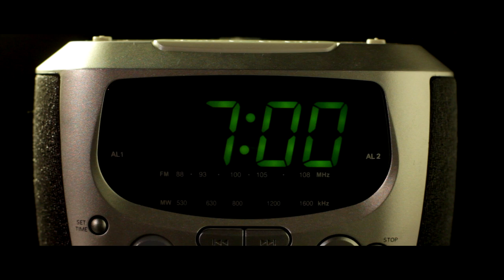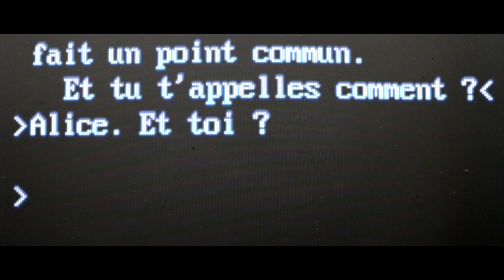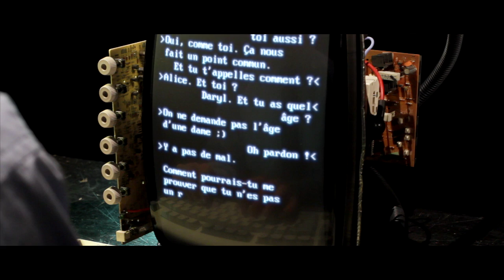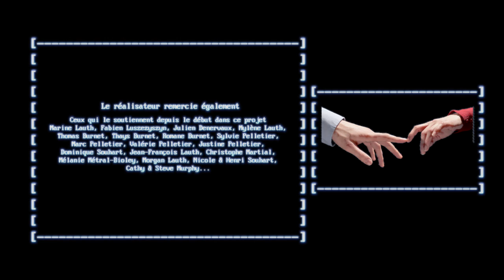L'Expérience 47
Une personne se porte volontaire pour tester un logiciel capable d'imiter la conversation humaine.
Homme ou machine, comment faire la distinction ?

Production : Mute 'n' Play et Mers intérieurs
Scénariste / Réalisateur / Monteur / FX / Mixeur son : Frédéric Pelletier
Acteurs : Ayat Sanson et Fabien Luszezyszyn
Assistant réalisateur : Julien Denervaux
Chef opérateur : Gabrielle Litaudon
Cadreur : Alexan Bidou
Preneurs de son : Fred Landa et Aymeric Poidevin
Assistante / Scripte : Marine Lauth
Régisseuses : Agathe Audoire et Vanessa Ziani
Version anglaise : Stéphanie Labourdique
Musique originale
Compositeur / Arrangeur : Augustin Bras (Gus Reever)
Arrangeur / Mixeur / Ingénieur son : Nicolas Duke Raulin (Gus Reever)